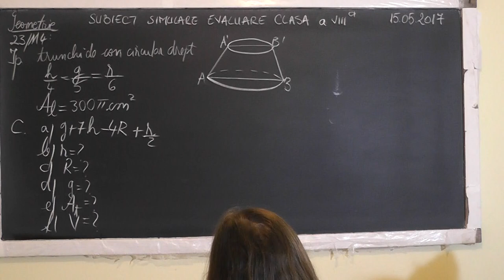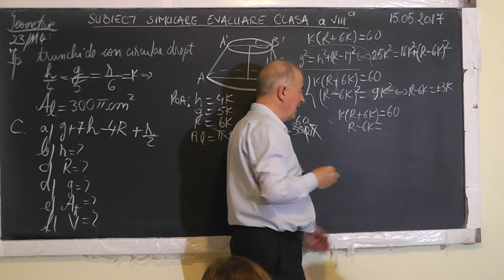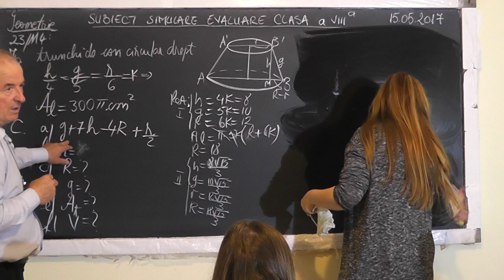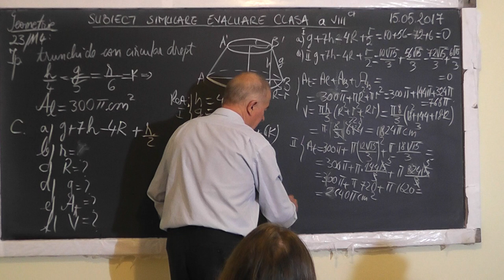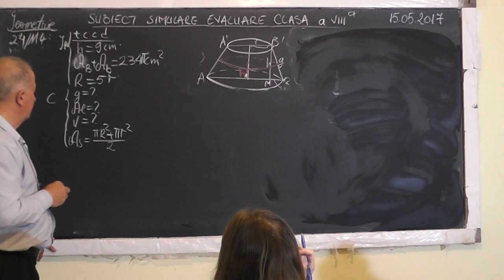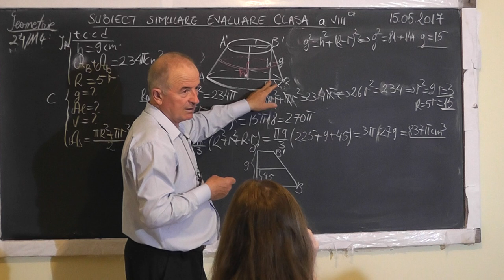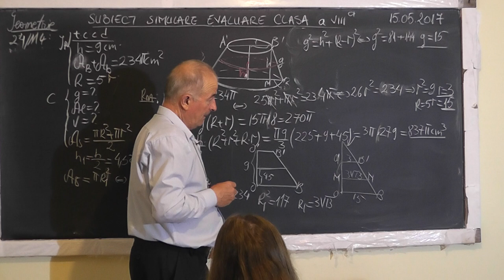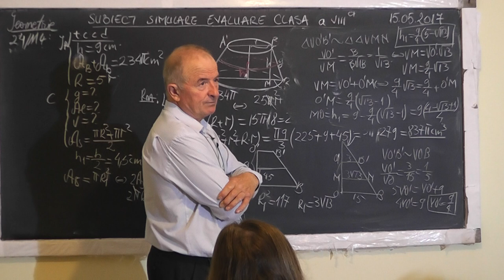1/3 1504 Simulare Evaluare Nationala: Trunchi de con circular drept Modul Ecuatii Procente - Clasa 8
Aceste lectii sunt SUSTINUTE de VOI si daca va sunt utile, as aprecia un Like, Share, Comment - In aceasta lectie de matematica pe care o puteti vedea in direct si pe facem pregatire pentru examenul de evaluare nationala la clasa a VIII-a. Din cuprins: Trunchi de con circular drept: Aria laterala, Aria totala, Volumul, Sectiune axiala, Sectiunea cu un plan paralel cu bazele, Marimi direct proportionale, Modul, Ecuatii de gradul 1 si 2, Aducerea la forma mai simpla a unei expresii, Operatii in Q, Trapez dreptunghic, Procente.
- VIDEO MATEMATICA cu Proful Online sau cautati pe Google: profu online Ioan Ursu